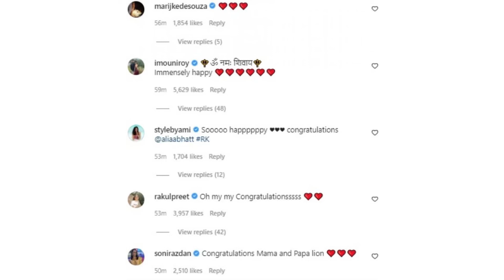ล่าสุด นางเอก คังคุไบ ท้องแล้ว